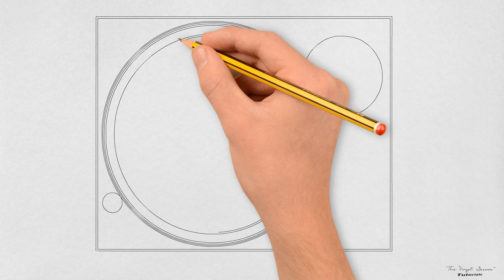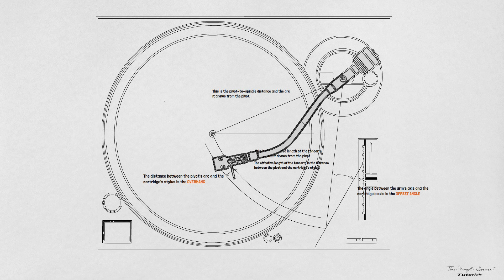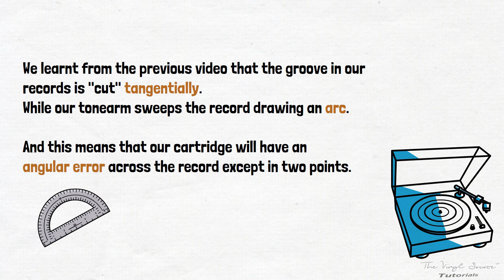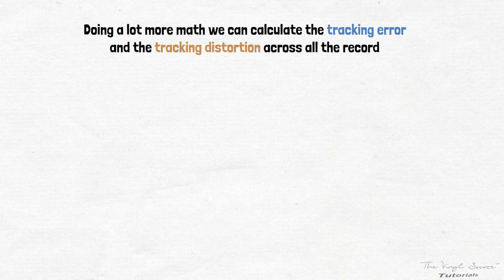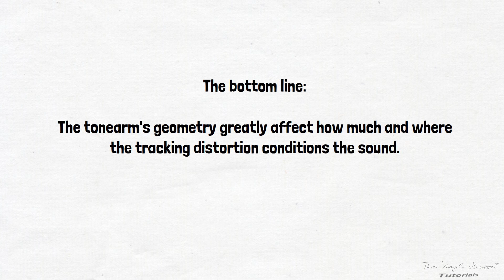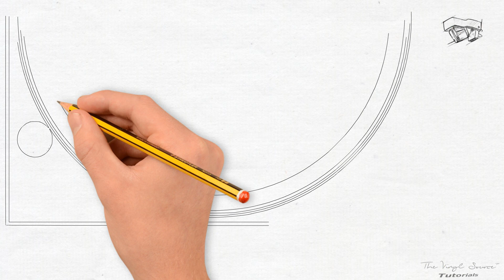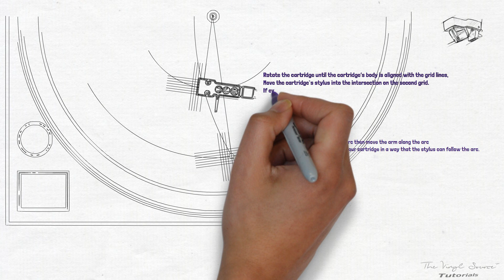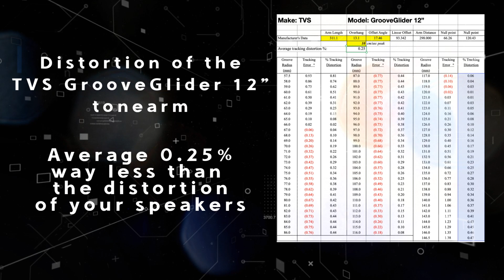Tonearm geometry & cartridge alignment explained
A comprehensive guide that will help you understand the tonearm geometry and perfectly align your cartridge.